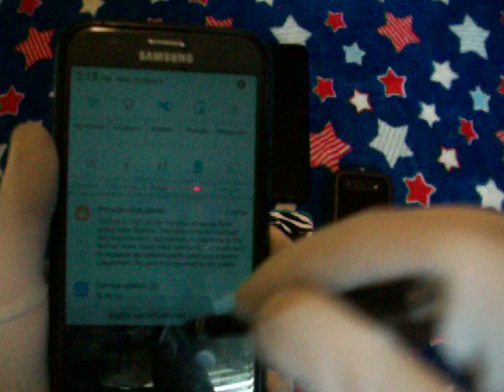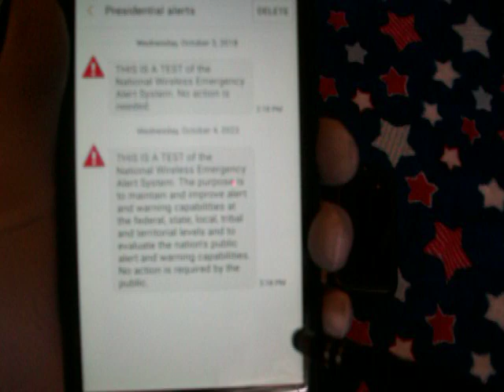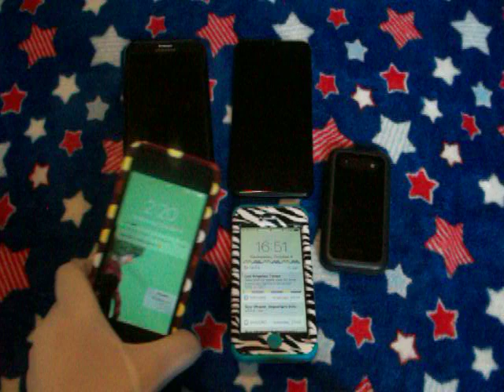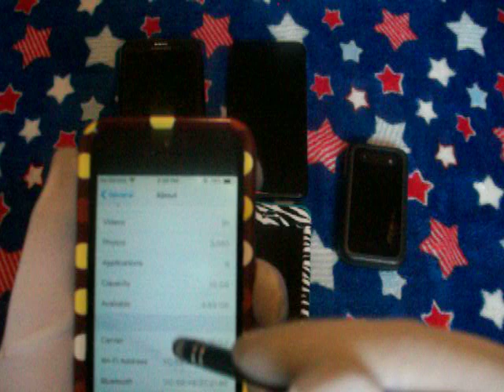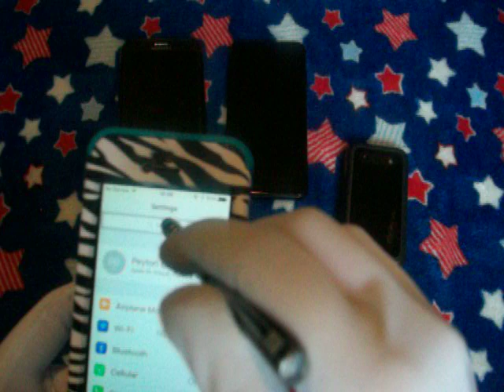10/04/23 Wednesday 2:20 EST Nationwide Emergency Alert System Test (With 5 Phones!)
Timestamp: 3:15

honestly i thought more would happen today because people online was talking about it and freaking out a bunch.

at 6:13 i made a mistake! my nokia 2760 flip-phone made the noise but i didnt see it because the noise from the three phones freaked me out, sorry my bad ^^,

also i checked later and my iphone 5s and iphone 5c did not have the test warning on it.